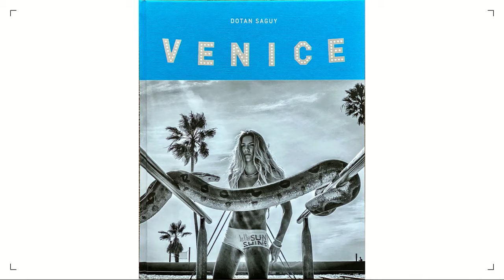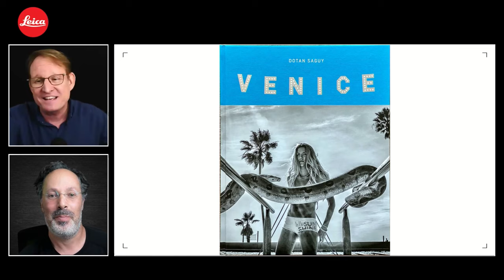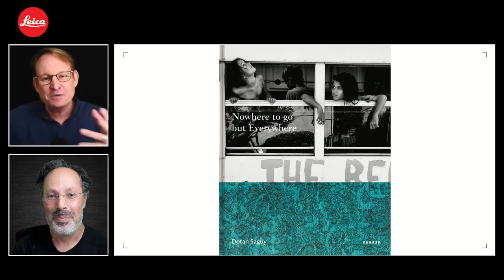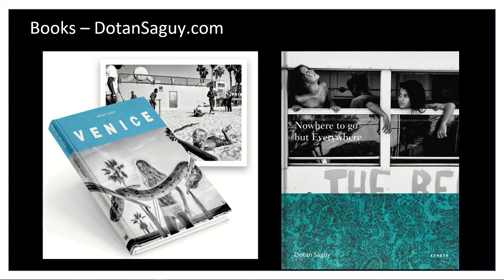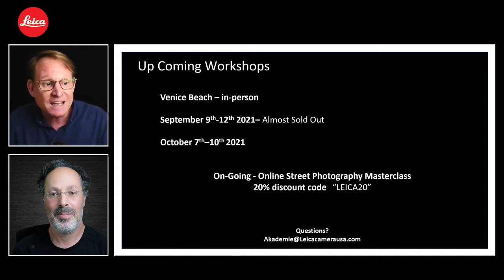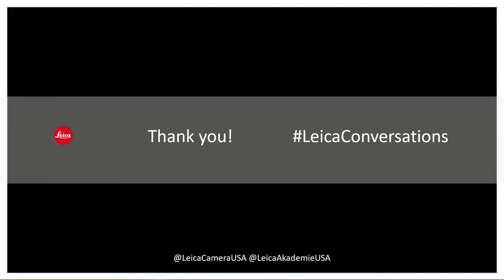LeicaConversations: Street Photography & Beyond with Dotan Saguy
Join us for a one-on-one conversation with Street and Documentary Photographer, Dotan Saguy.

Dotan will discuss his progression from working as an entrepreneur in the tech industry to becoming a renowned photographer with two published monographs. Hear the stories behind his images, lessons he has learned along the way, and discover why personal projects vs. paid work have been important to his success. Additional topics will include his advice for street photographers, the reason he works with Leica Cameras, and a preview of his latest project.

Hosted by Tom A. Smith – V.P. of the Leica Akademie USA.

BIO:
Dotan Saguy was born in a small kibbutz five miles south of Israel’s Lebanese border. Dotan grew up in a diverse working-class Parisian suburb, lived in Lower Manhattan during 9/11, and moved to Los Angeles in 2003.
In 2015, Dotan decided to focus on his lifelong passion for photography after a successful career as a high-tech entrepreneur. Since then Dotan attended the prestigious Eddie Adams Workshop, Missouri Photo Workshop and studied photojournalism at Santa Monica College. Dotan's award-winning photographs have been published by National Geographic, The Guardian, The Los Angeles Times, and many others.

In 2018, Dotan's first monograph about the endangered culture of Venice Beach, CA was published by famed German publisher Kehrer Verlag and was awarded Bronze by the prestigious Deutscher Fotobuchpreis 2018-19. Dotan's second monograph was released by Kehrer Verlag in September 2020. This new body of work documents the everyday life of a family of vehicle dwellers with their three young children on the streets of Los Angeles.

Dotan lives in Los Angeles with his wife and two children. An inspiring lecturer and workshops instructor, Dotan will be leading two in-person workshops for the Leica Akademie in Venice beach in September and October 2021.

Leica Akademie in Venice Beach - In-Person
October 7th-10th, 2021